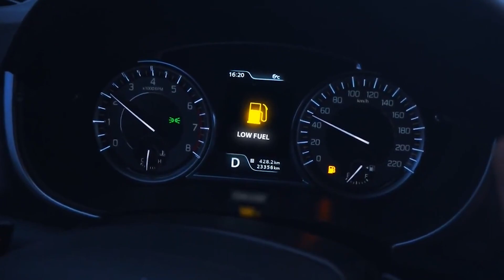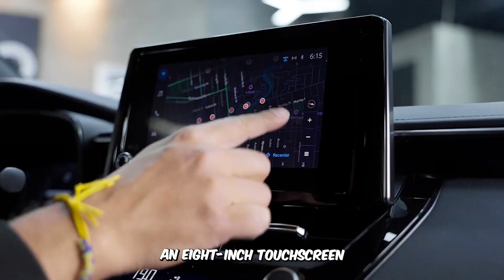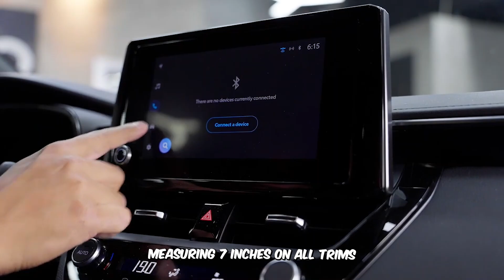ALL NEW 2024 Toyota Corolla SHOCKS The Entire Car Industry!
Toyota Ceo: Our New $30k Toyota Corolla SHOCKS The Entire Car Industry!
We all know the rivalry between the Toyota Corolla and the Honda Civic, but now we have a clear winner. The Corolla is getting a huge upgrade, and if you like the current model, buckle up; this is the last time you get to see the current generation in action, and Toyota is going all in for their last hurra.
How would this affect the rest of the market, and what makes the Corolla the winner?